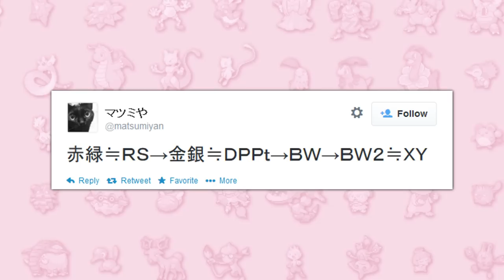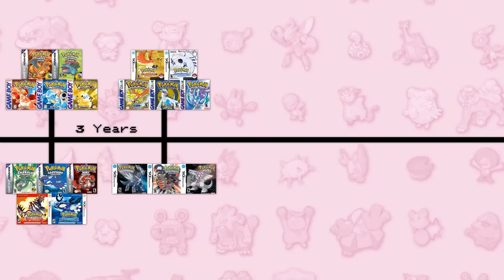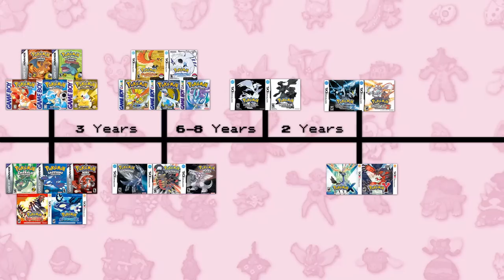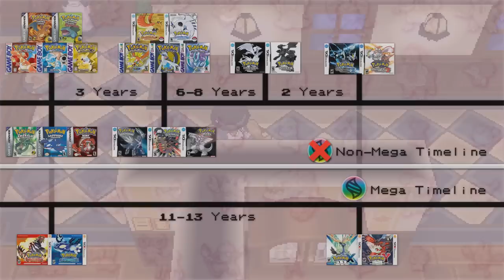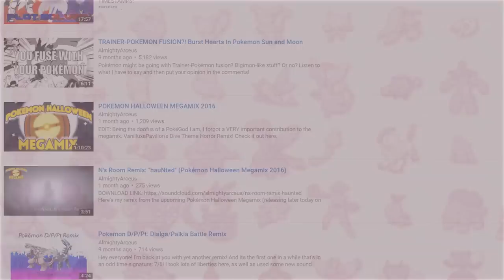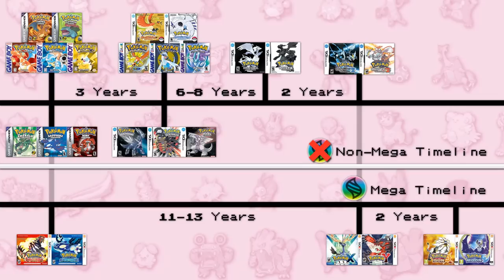The Pokemon Timeline (Red & Blue - Sun & Moon)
The project I've been working on for a while is finally done! Today's video goes over my take on the whole Pokemon timeline, from Red and Blue (Generation 1) to Sun and Moon (Generation 7) If you have your own take on it, then let me know! There are many different ways to view the Pokemon Timeline, and this is what just makes the most sense to me.

Follow me on Poke Amino!